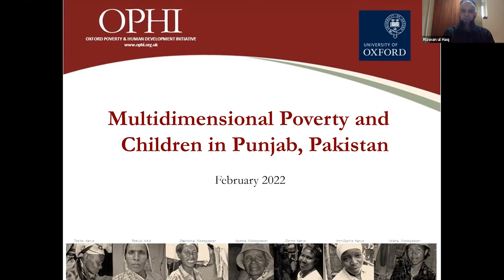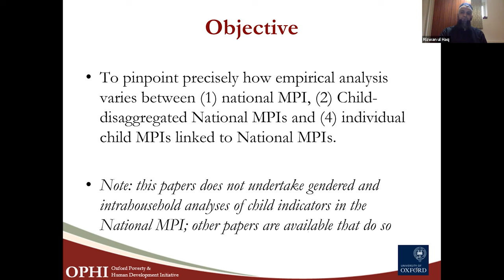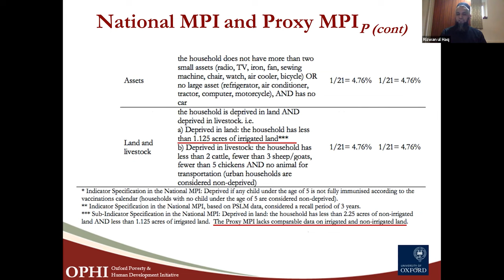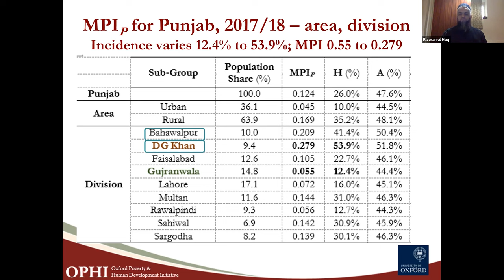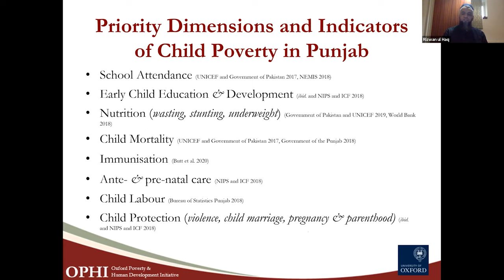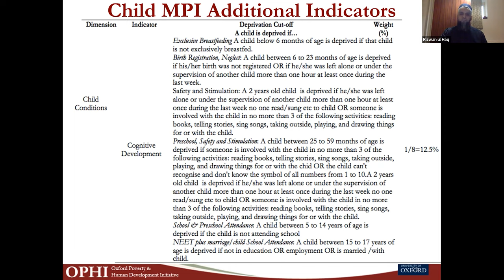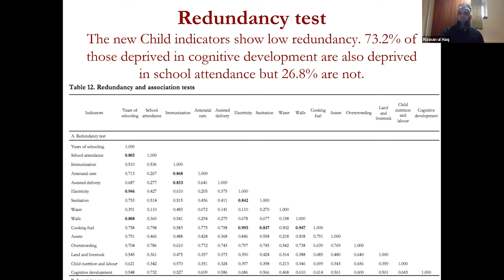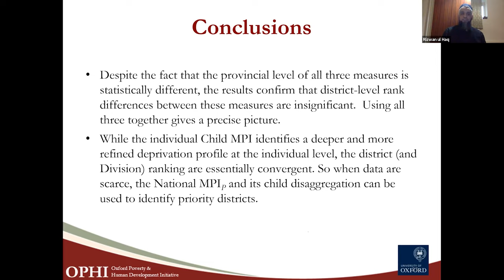Multidimensional Poverty and Children in Punjab, Pakistan feat. Rizwan ul Haq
IIEP was pleased to host a joint virtual event with the Oxford Poverty and Human Development Initiative (OPHI) and the United Nations Development Programme (UNDP) Human Development Report Office (HDRO) on Monday, February 7th, 2022. This event featured Rizwan ul Haq (OPHI) presenting "Multidimensional Poverty and Children in Punjab, Pakistan." Keetie Roelen (IDS) provided discussant remarks.

In this event, Rizwan ul Haq presented his paper which compares a national multidimensional poverty index (MPI) with child disaggregation of that same MPI, and then with an individual-level child MPI, which uses age-specific indicators covering the cycle of childhood, to assess the convergence and value-added of these different measurement approaches empirically. It focuses on Punjab Province in Pakistan. In 2016, the Government of Pakistan launched an official national MPI, covering 15 indicators across the dimensions of education, health, and standard of living, and provided estimations disaggregated to the district level. This study proxies that MPI using 2017-18 MICS Punjab data, and comparatively analyses the proxy MPI with both the child-disaggregations of the same measure and a linked Child MPI. The Child MPI is constructed at the level of the individual child and adds a fourth dimension of childhood conditions, with age-appropriate indicators such as nutrition, schooling, child labour, and early child marriage. The analysis compares multidimensional poverty levels, intensity, and indicator-wise decompositions for all three measures across the districts of Punjab. Results show that district-wise ranking are largely robust across the three multidimensional child poverty measurement approaches adopted, whilst there is clear evidence of the identification gain yielded through an additional child-specific dimension. Additional analysis suggests that results are largely retained when considering the prevalence of undernutrition.